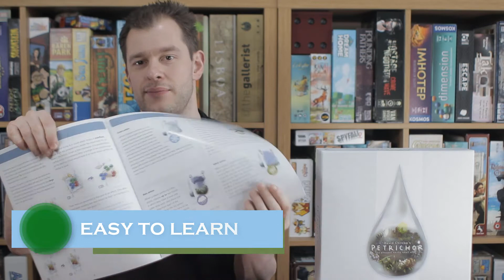Petrichor Review - The Broken Meeple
Welcome to the lush world of Petrichor; you are a cloud. Your entire purpose in life is to expand, sire other clouds and water crops. Unfortunately, your mates (who are also clouds) have a similar plan. It’s up to you to manipulate the weather and assimilate these rogue clouds to contribute to the growth of as many crops as possible - all in order to claim the title of Most Valuable Cloud.

A nice, new unique theme to play with, but can the game be as interesting?

Please check out the other videos on this channel as well as my official blog page and my podcast.

Credit to BGG for imagery.